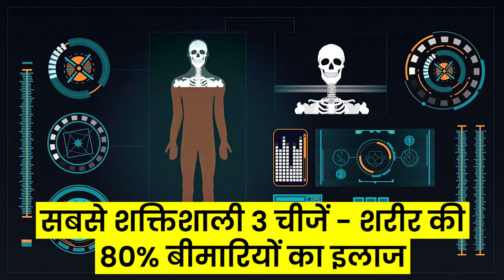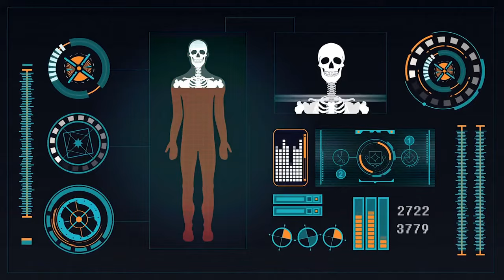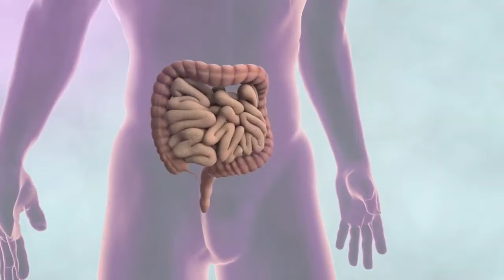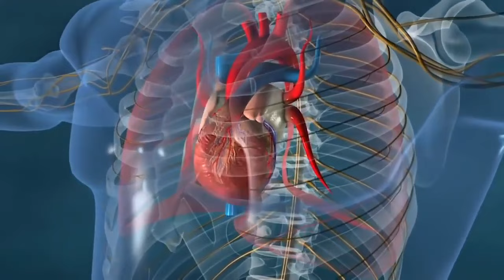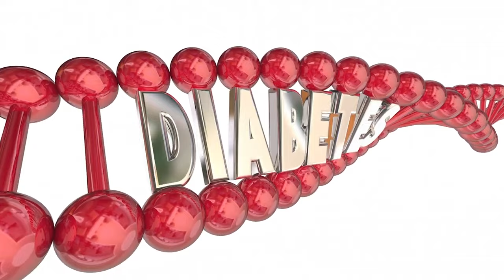उम्र चाहे जो हो - 3 बार में कैसा भी कमजोरी हाथ-पैर दर्द, खून की कमी थकान Hair Loss दूर कर चेहरे की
उम्र चाहे जो हो - 3 बार में कैसा भी कमजोरी हाथ-पैर दर्द, खून की कमी थकान Hair Loss दूर कर चेहरे की कान्ति बढ़ा देगा यह नुस्खा

Remedies,Health Tips,उम्र चाहे जो हो - 3 बार में कैसा भी कमजोरी हाथ-पैर दर्द,खून की कमी थकान Hair Loss दूर कर चेहरे की कान्ति बढ़ा देगा यह नुस्खा,खून की कमी,थकान,कमजोरी,ताक़त,हाथ पैर में दर्द,चक्कर,crazy india,natural remedies,home remedies,anjeer khane ke fayde,anjeer khane ka tarika,anjeer ke fayde,kishmish khane ke fayde,kishmish khane se kya hota hai,kishmish,chane khane se kya hota hai,bhune chane khane ke fayde,ayurveda,ayurvedic